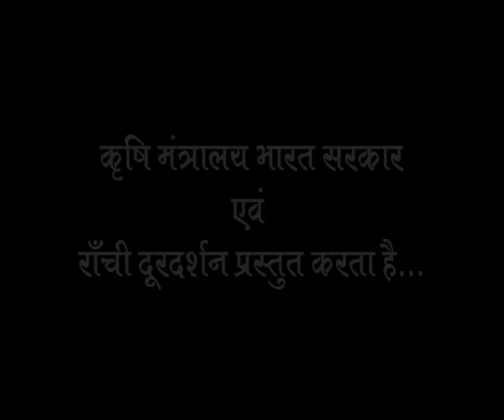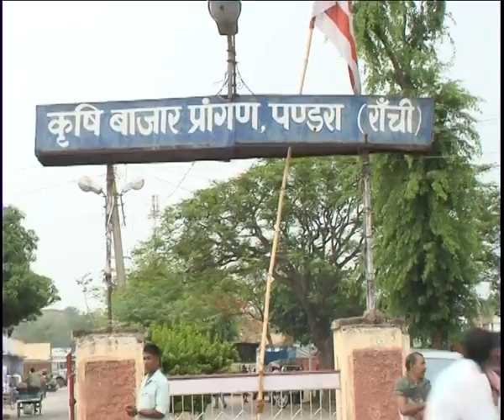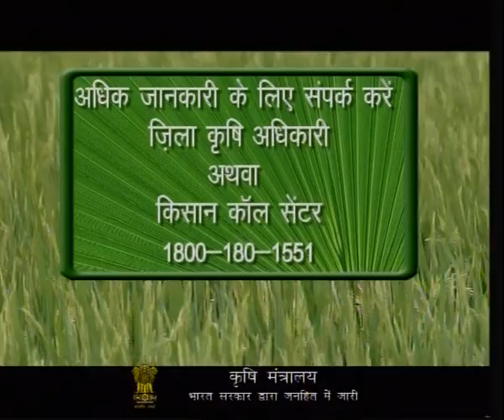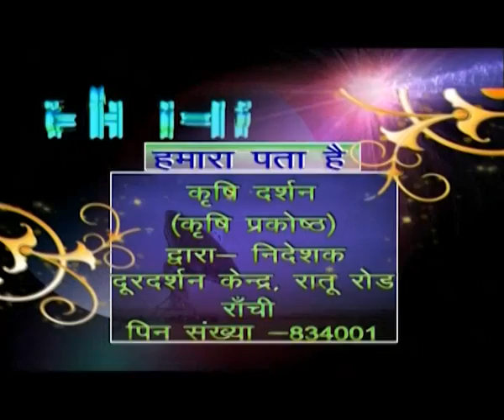KRISHI DARSHAN RANCHI 04th MAY 2015